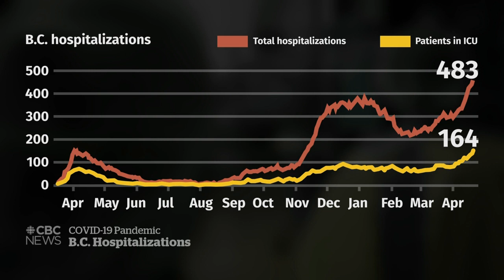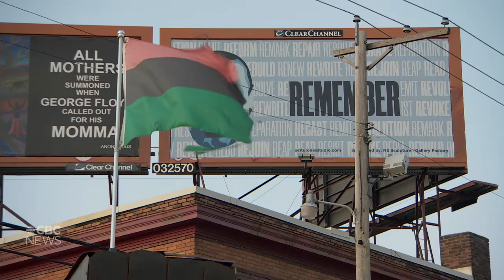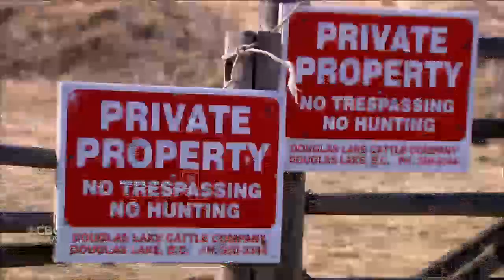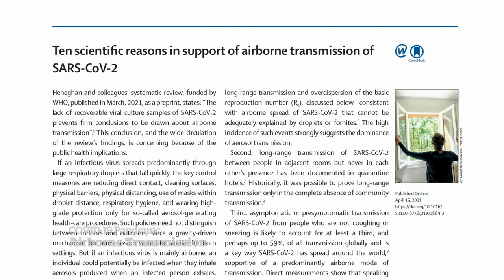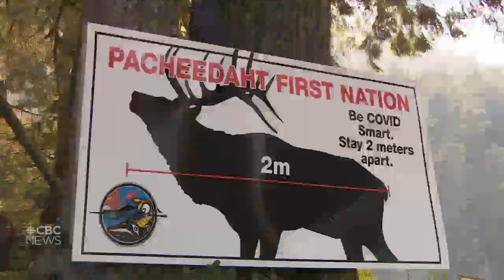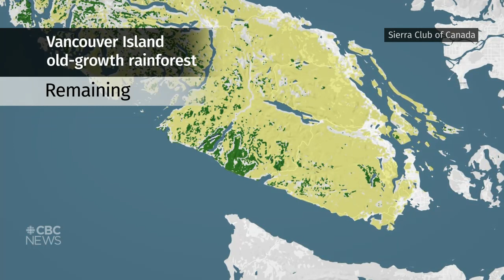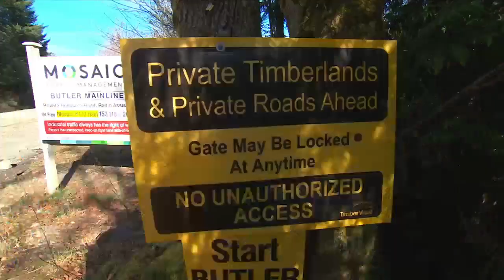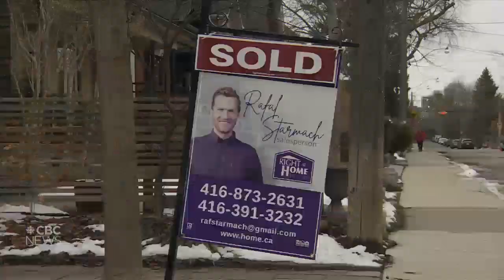CBC News: The National | Ottawa reviewing India flights; Hope for police reform | April 21, 2021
Surging COVID-19 cases in India and a new ‘variant of interest’ have some calling for Canada to stop all flights from the country, something Ottawa is reviewing. Derek Chauvin’s conviction for George Floyd’s murder is raising hope for police reform in the U.S. Plus, there’s concern a prominent Canadian doctor is downplaying the threat of COVID-19 in the air.

00:00 The National for April 21, 2021
01:08 Canada considers halting air travel from India
03:53 India's worsening COVID-19 crisis
06:12 Double mutant variant: what we know
07:12 Ontario's COVID-19 crisis
08:20 COVID-19 straining B.C. hospitals
10:31 Nova Scotia see COVID-19 spike
10:53 Alberta offers paid leave for COVID-19 vaccines
11:22 Feds investigate Minneapolis police department
14:32 Black Ohio teen girl fatally shot by police
16:57 Russia protests in support of Alexei Navalny
19:11 Queen Elizabeth turns 95
20:19 Airborne transmission of COVID-19
22:35 Concerns about N.B. mystery brain disease
25:25 Can Derek Chauvin’s conviction spark police reform?
30:25 The fight over Vancouver Island’s old-growth trees
33:11 The battle over two B.C. lakes
40:06 MP apologizes for taking photo of naked MP
40:41 Bank of Canada optimistic about recovery
43:26 The Moment